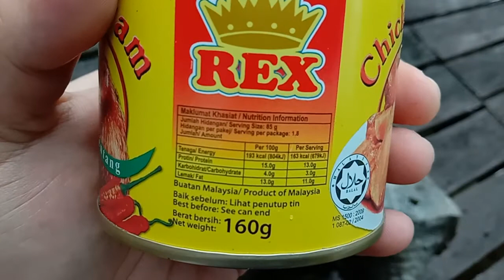Rex Chicken Curry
Kari Ayam
Halal
Product of Malaysia